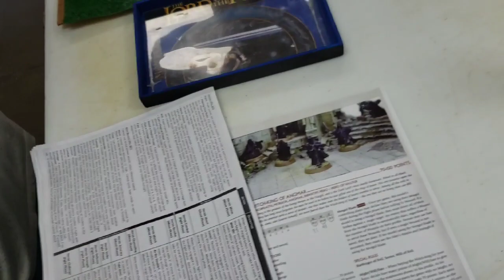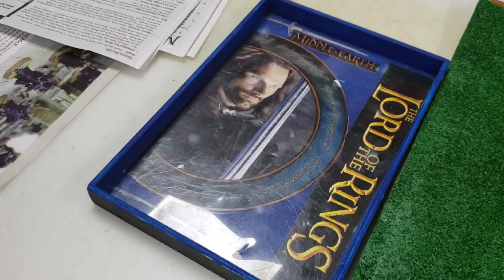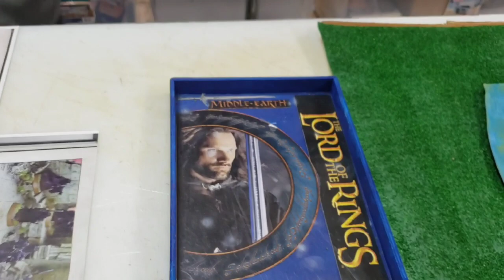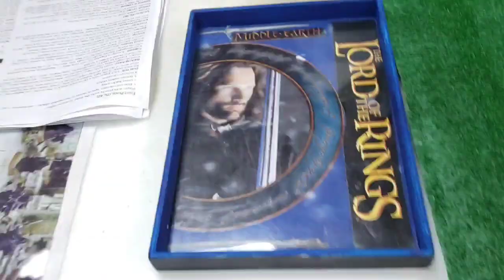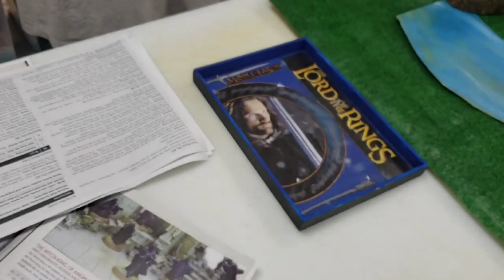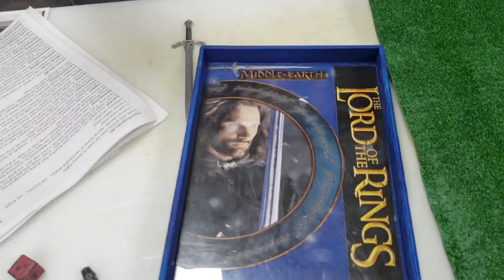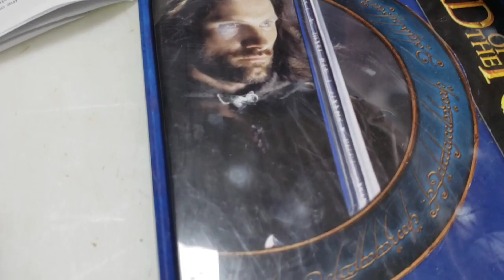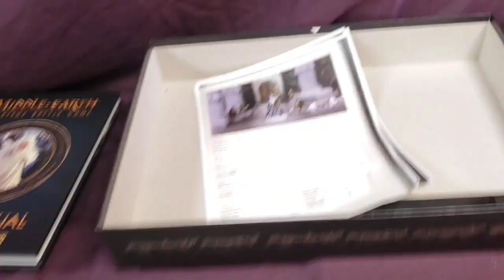"Flight to the Ford!" MESBG Lotr Campaign #9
The Lord of the rings (2001, 2002, 2003)
Bakshi's The Lord of the Rings (1978)